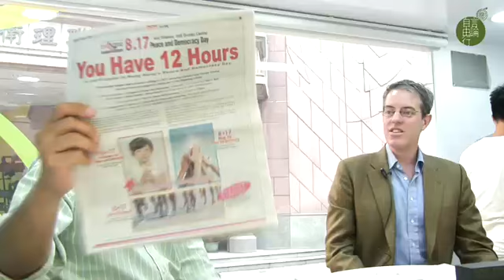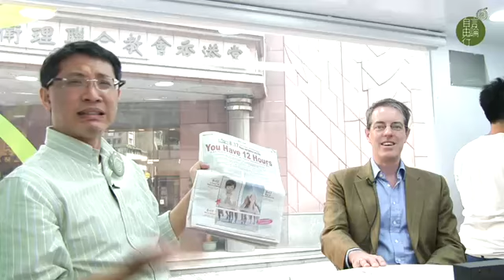The Week Ahead 時事ENG文 (第254集)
2014 年 8 月 4 日

主持：黃永
嘉賓主持：Andrew Work
地點：灣仔分域街